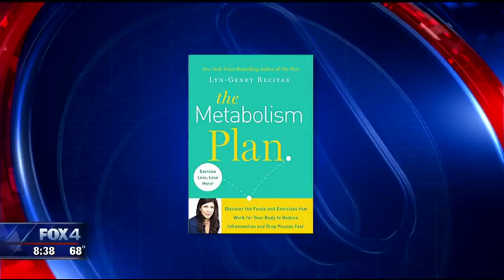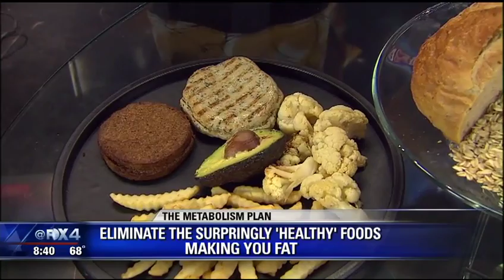The Metabolism Plan